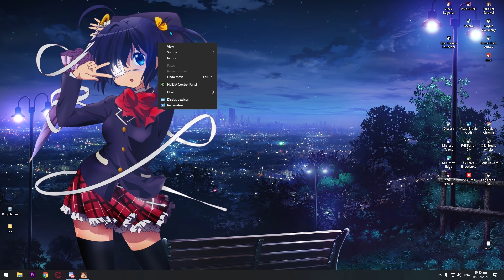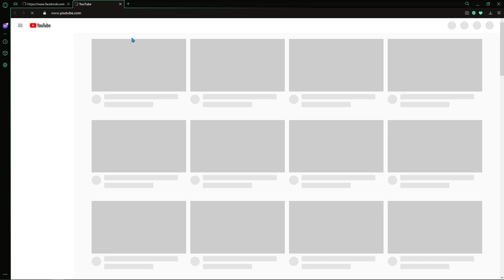SOLO SQUAD: NAPAKA MALAS NA ENDING! (Ros Gameplay)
PC SPECIFICATION:

Ryzen 5
GIGABYTE Geforce RTX 2080 SUPER DDR6
GIGABYTE P650B 80+ Bronze Semi Modular PSU
GIGABYTE MOTHERBOARD
16 Gig of Ram Hyper X RGB DDR4 3200mhz
240 Gig SAMSUNG EVO SSD
240 Gig M2 KINGSTON ONBOARD SSD
2TB BARRACUDA STORAGE